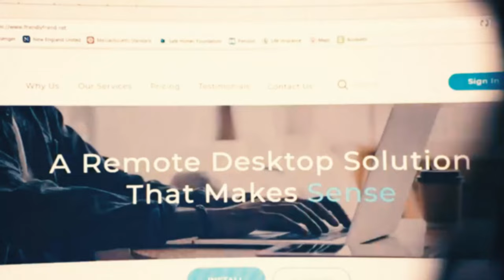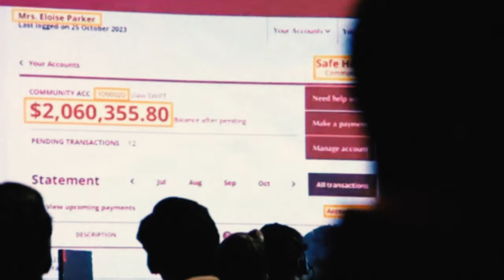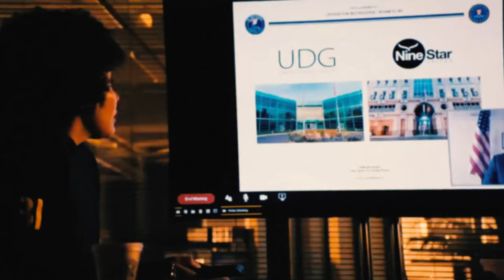Jason Statham is ACCUSED of MURDER, and He TURNS Like MAD DOG | Film Recap Beekeeper 2024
Hello everyone, in this video I will summarize the entire storyline of the film THE BEEKEEPER which was released in 2024. Directed by David Ayer and starring Jason Statham, Jeremy Irons, Emmy Raver-Lampman, Bobby Naderi, Josh Hutcherson, and Minnie Driver.

Synnopsis: In The Beekeeper, one man's brutal campaign for vengeance takes on national stakes after he is revealed to be a former operative of a powerful and clandestine organization known as "Beekeepers".